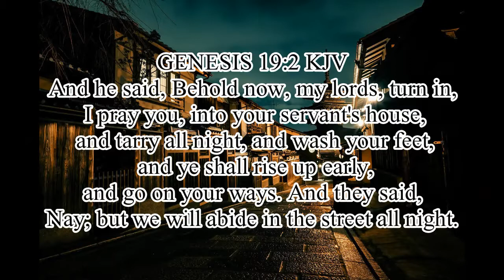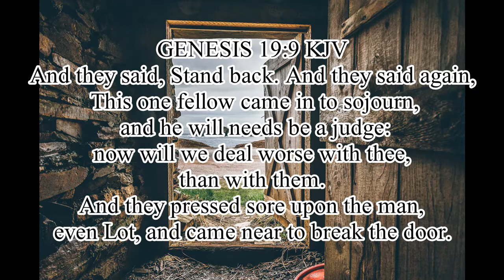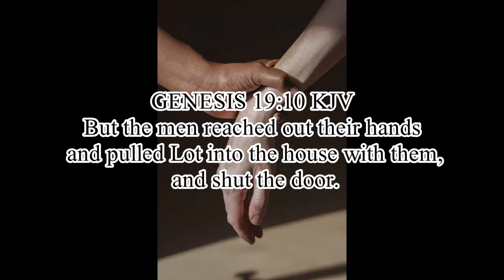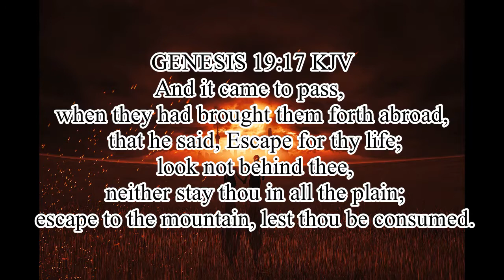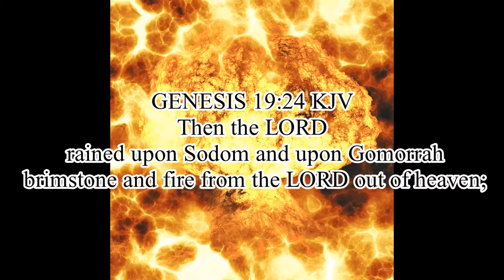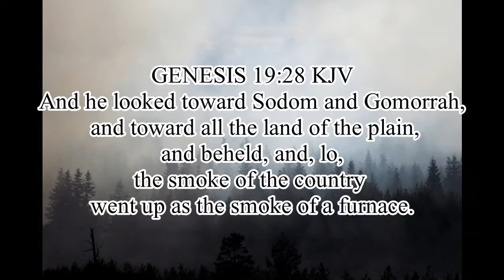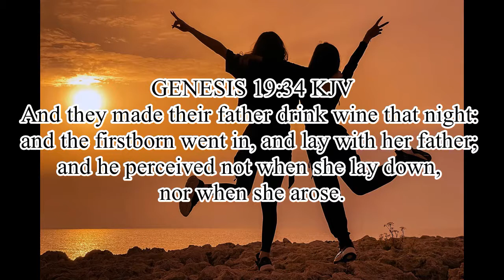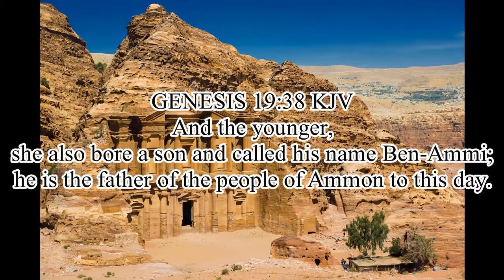Genesis 19 Daily devotional, bible study, with instrumental soothing music to meditate on the word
Instrumental music for a relaxing and spirit filled time with God.
fall asleep or just enjoy a peaceful, tranquil and calming time while praying or just meditating on the word. Read Genesis 19 while listening to peaceful soothing music. renew your mind with the word. while entertain your ears with the sounds of heaven. intersession will never be easier when you let your mind escape to the sounds of instrumental hymns. Calming, peaceful and chilled vibe